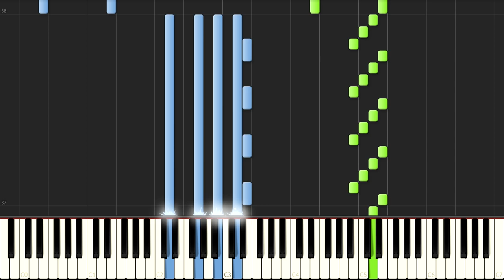Interstellar - First Step (Piano Tutorial + sheets) - Hans Zimmer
Interstellar theme: Hans Zimmer - First Step (Piano tutorial - Synthesia) (+ sheet music)

Cover by: PianoMania (Roman Hryshchuk)